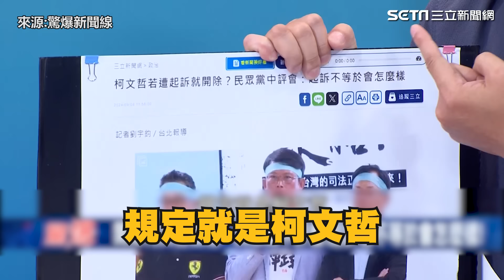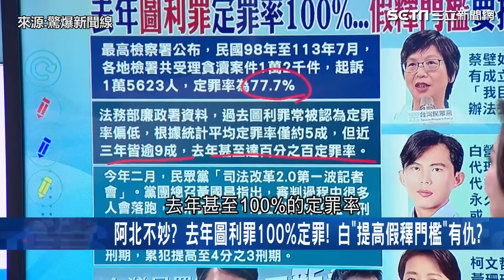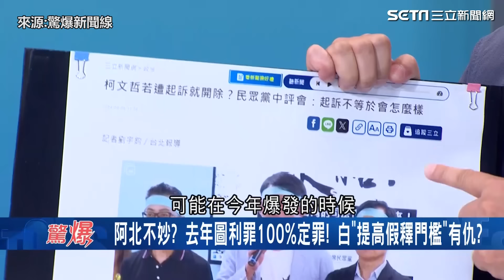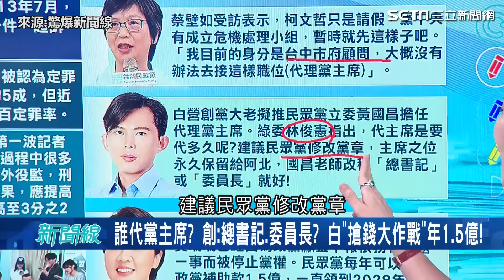黃國昌笑到最後？張益贍曝集結小草「為了昌皇登基」周偉航曝"白動員戡亂時期"夫人恐成魁儡？｜【驚爆新聞線】三立新聞網 SETN.com